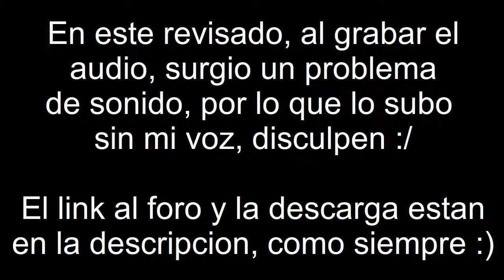Minecraft Map Review | Maison Ultra Modern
Hola! :D

Minecraft 1.7.2